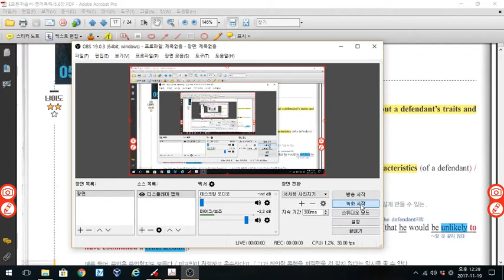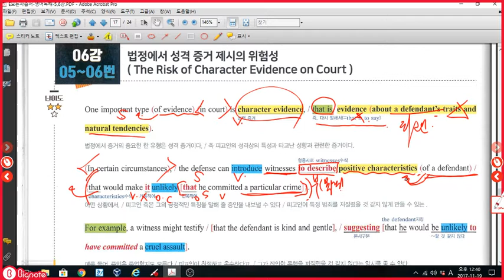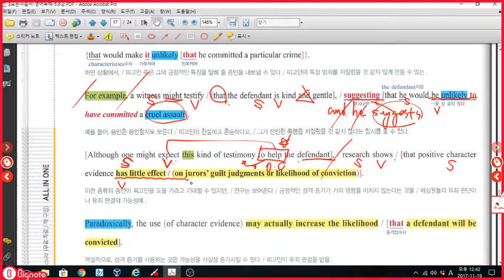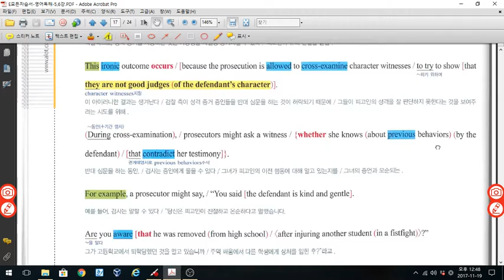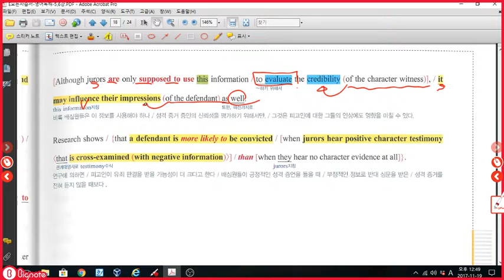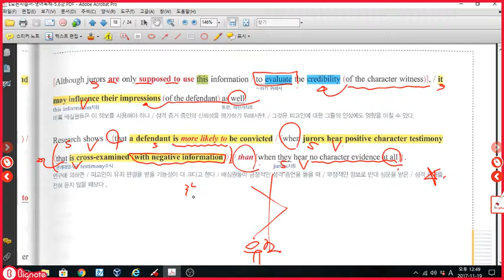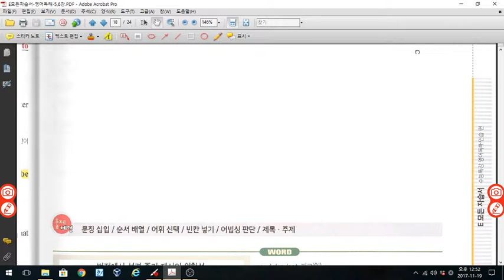2017 영어독해 6강 5번